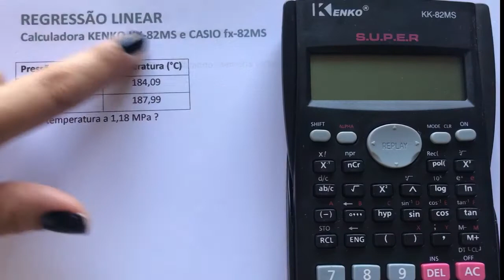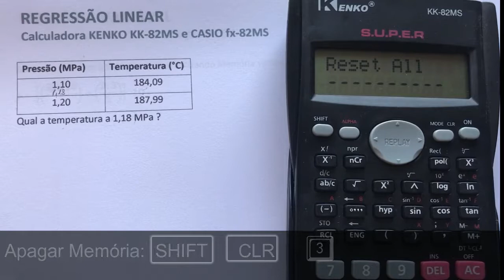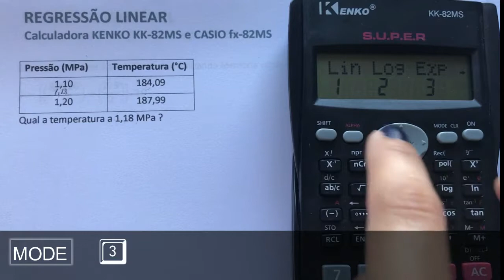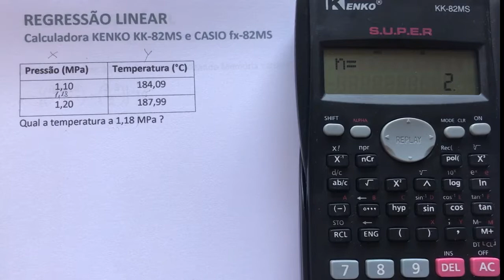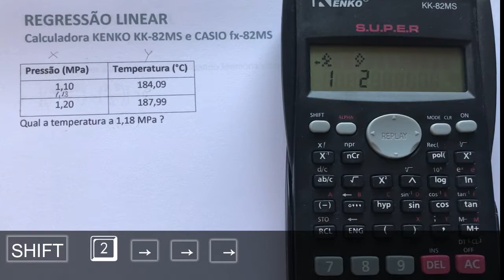Interpolação na calculadora Casio fx 82 ms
Vídeo com o passo-a-passo de interpolação (ou regressão) Linear da calculadora Casio fx 82